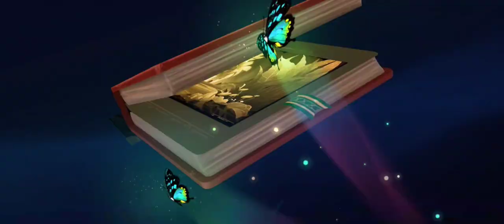Skin Herroes in Mobile Legends and Background music used by some pro players MLBB no copyright sound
I hope you guys enjoyed the Video of MOBILELEGENDSBANGBANG

✅CREDITS MUSIC TO:

1.✅- - - - - - - - - - - - - -
🎵MUSIC Used :

► 00:00 Track: Jim Yosef x ROY KNOX - Sun Goes Down [NCS Release]

2.✅- - - - - - - - - - - - - - - - - - - - - - - - - - - - - - - - - - - - - -
🎵MUSIC Used :

► 02:44 Track: JPB - LONG NIGHT (feat. Marvin Divine) [NCS Release]

3.✅- - - - - - - - - - - - - - - - - - - - - - - - - - - - - - - - - - - - - -
🎵MUSIC Used :

► 04:48 Track: Dirty Palm - To The Back (feat. Purple Velvet Curtains)[NCS Release]

4.✅- - - - - - - - - - - - - - - - - - - - - - - - - - - - - - - - - - - - - -
🎵MUSIC Used :

► 07:22 Neffex - FLIRT

5.✅ - - - - - - - - - - - - - - - - - - - - - - - - - - - - - - - - - - - - - -
🎵MUSIC Used :

► 10:01 Neffex - PRO

6.✅ - - - - - - - - - - - - - - - - - - - - - - - - - - - - - - - - - - - - - -
🎵MUSIC Used :

► 13:37 Track: TheFatRat - Mayday (feat. Laura Brehm) (Lyrics_Video)

To those who asking about skin give away, I apologize, I have not yet made money on my channel and I also do not have a budget now, I'm really sorry, i hope you understand.

Godbless😇

©Music used are all copyright free

If there are any concerns about the music/picture/video  copyrights

I make these videos to give you entertainment and give you Happiness and Goodvibes.